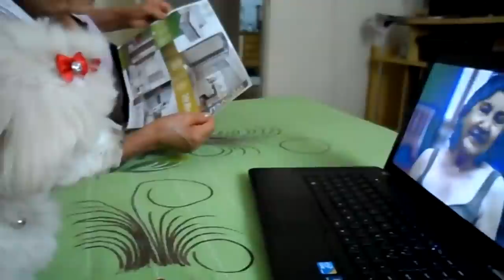AULAS DA IRENE - AULAS LONGA DISTÂNCIA